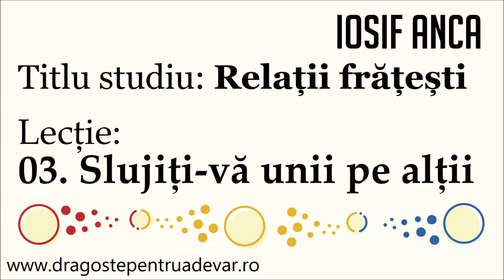Iosif Anca - Slujiți-vă unii pe alții (Relații frățești 3/10)